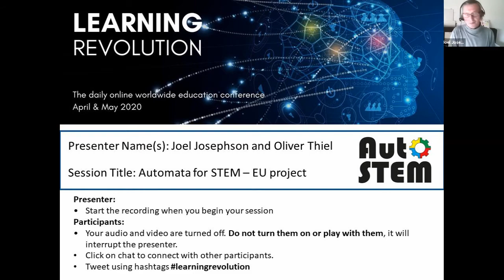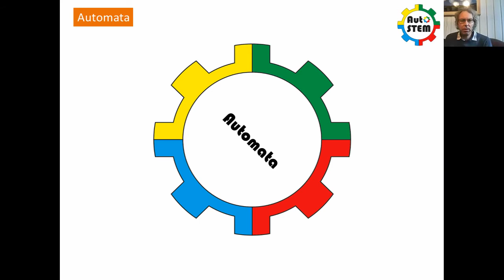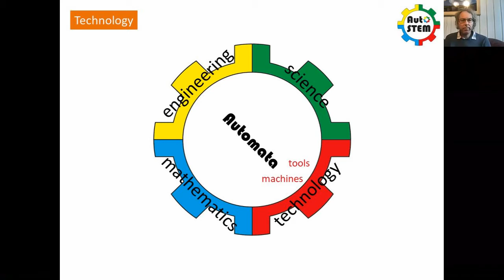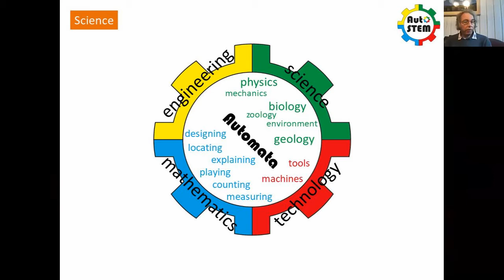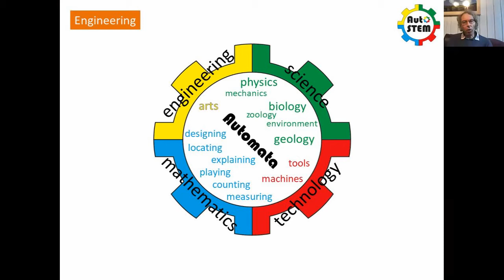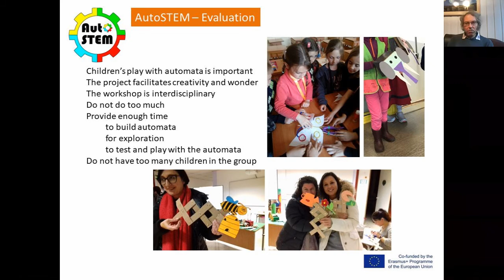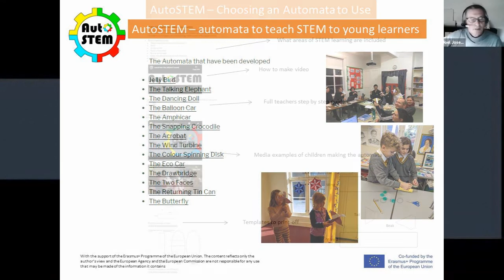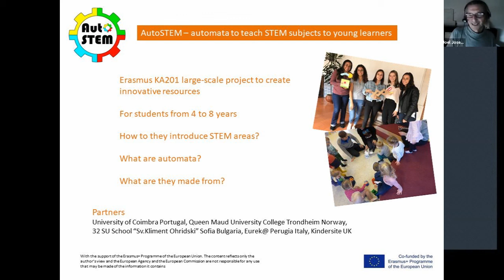WEBINAR: AutoSTEM – automata to teach STEM subjects to young learners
This is the edited recording of a webinar held on the LearningRevolution online conference on 8 April 2020.

AutoSTEM – automata to teach STEM subjects to young learners.

An EU Erasmus large-scale international project

Automata are fascinating mechanical toys for children, small Kinetic Art sculptures. An Automata is a construct that includes engineering, cultural awareness and artistic expression. Automata are storytelling mechanical objects. Automata have fascinated children over the ages and today there are museums just for automata.AutoSTEM uses a multidisciplinary approach which introduces STEM concepts and competencies in different subject areas at the same time, including, measurement, transfer of power, mechanics, numbers, creativity and comprehension.

The presentation will take you through the main aspects of the pedagogy and resources that have been produced by the project and how you can use the project in classrooms globally OR even as online tools.